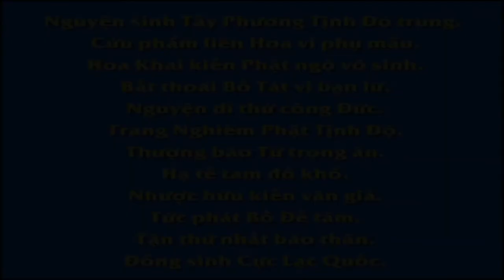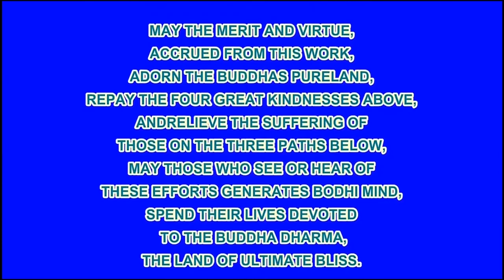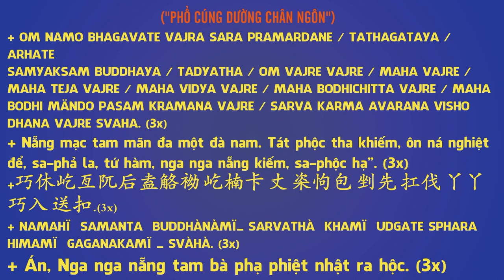Pháp Sư Cầu Na Bạt Đà La, Tập 1, Phim Hoạt hình Phật Giáo, Pháp Âm HD